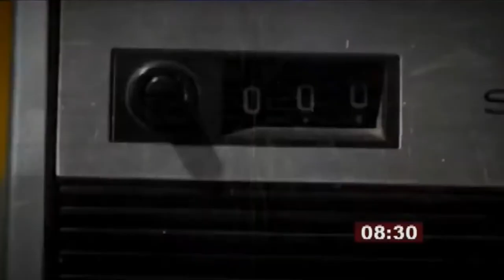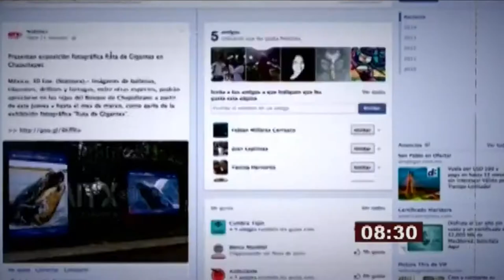Entrevista a Alejandro Ramos en Canal 11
Alejandro Ramos compartió su experiencia como director de Notimex.